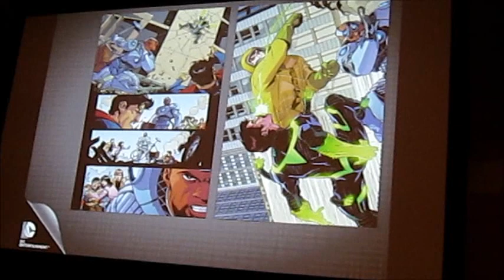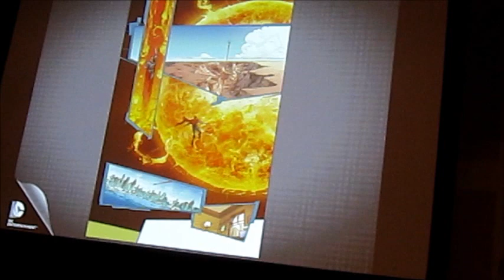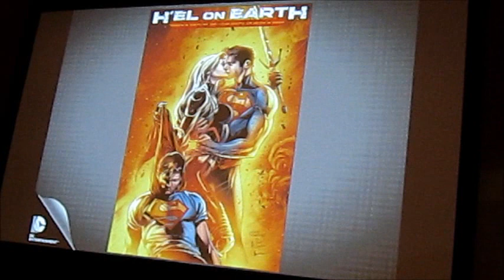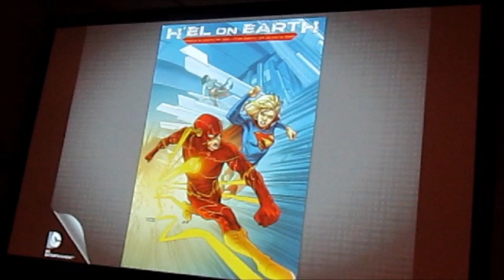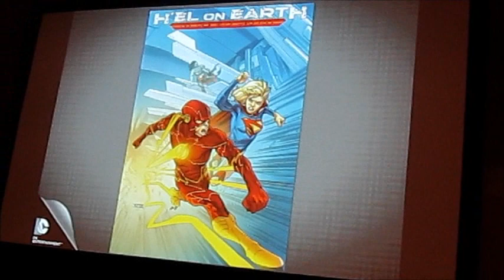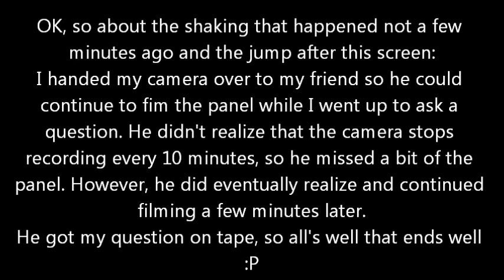[NYCC 2012] Superman Panel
Sorry about the bad video quality. I was using a different camera that said it was HD, but if this is how the footage is going to turn out than I'll just use my old one from now on.

This is (pretty much) the full Superman panel from New York Comic-Con 2012